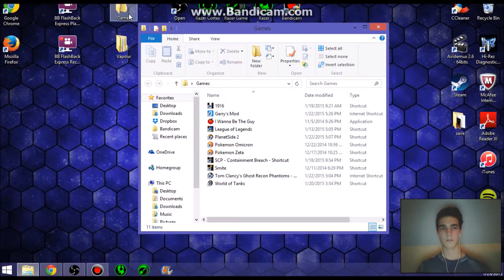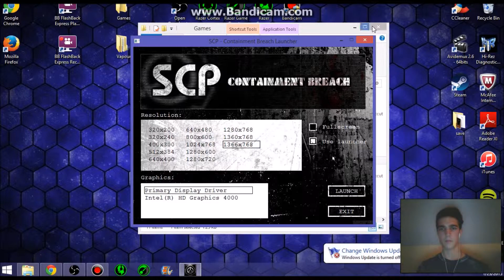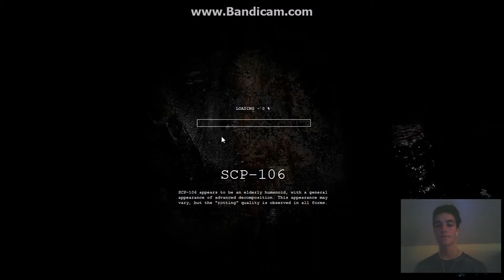SCP - Containment Breach: Part 3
Wow, my first REAL jumpscare! This game is getting weird...